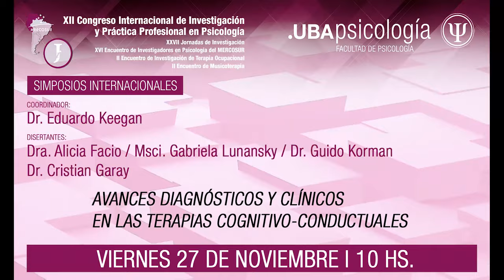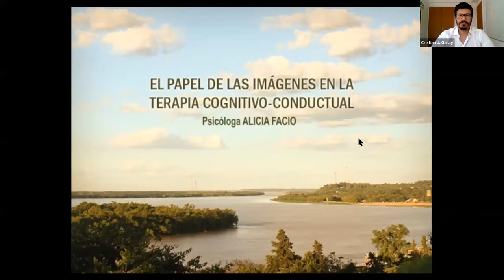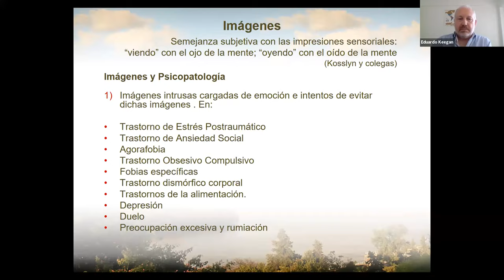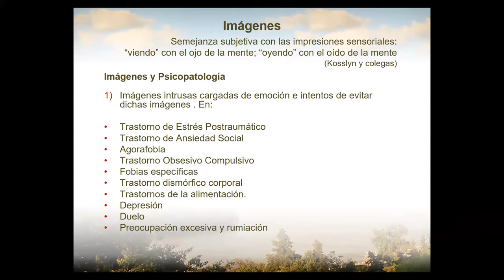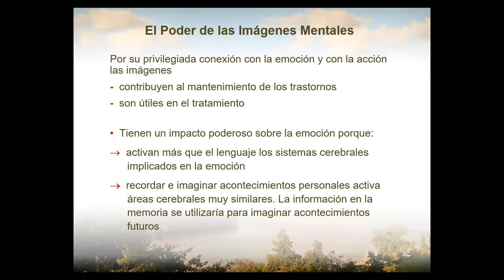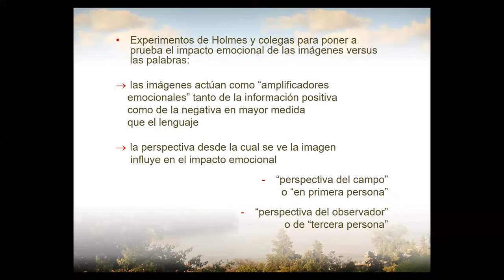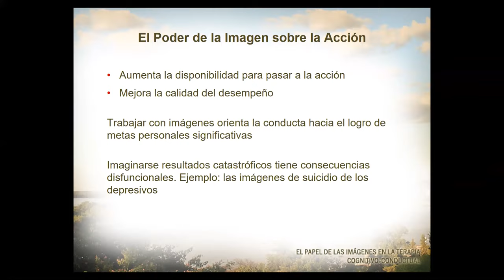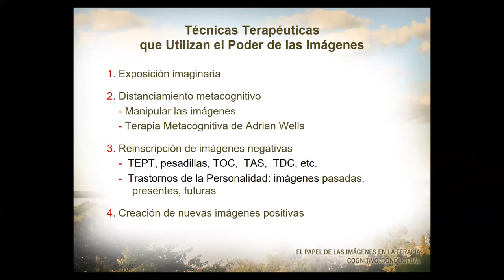Avances Diagnósticos y Clínicos en las Terapias Cognitivo-Conductuales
Coordinador: Dr. Eduardo Keegan
Disertantes: Dra. Alicia Facio, Msci. Gabriela Lunansky, Dr. Guido Korman, Dr. Cristian Garay

25 AL 27 DE NOVIEMBRE 2020